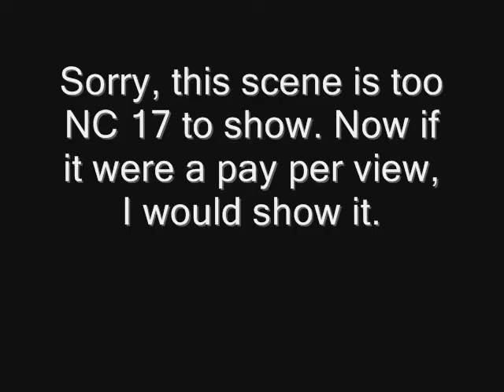SWEs FIRE 11-16-08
where you can find discussion, polls and custom content for your game. A big thanks to joemulcahy for the footage and giving me Art of Life.
I promise, after this editon, all FIRE will be held at the Wright Arena that Joe and I built. AND! I will use FIRE to process Match Requests!
You all voted at our site on who you like as a tag team and who is your favorite male superstar. So in a 6 man tag match, the Crowd Favorites are taking on Rated RKO & Y2Jackass! But, something happens to Shiro during the match.
In match 2, a new superstar debuts. He wants a challenge? SimNation will give him one. Not to mention, General Buzz Transforms for the first time ever! Special thanks to joemulcahys wife for the new superstar!